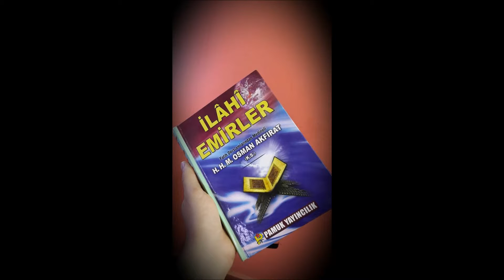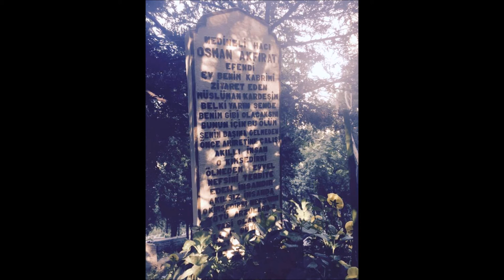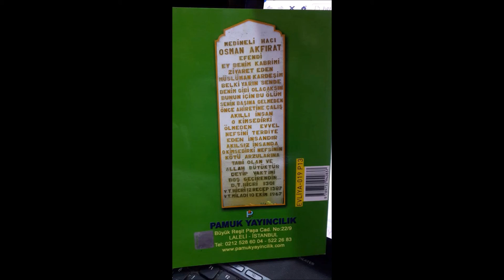14) Ashabı kiramdan Ebu zer Rifari Hazretleri Cumartesi, 18 09 1965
14) Ashabı kiramdan Ebu zer Rifari Hazretleri  Cumartesi, 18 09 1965

MEDİNELİ HAFIZ HACI OSMAN AKFIRAT (RAHMETULLAH ALEYH)

1881 yılında Medine’de doğmuştur. Temiz soyu Allah Rasulü’ne (s.a.v.) dayanır.Yöre adetleri gereği, doğduktan sonra, kundak halinde, altı saat Türbe-i Saadet’te bırakılmıştır. Muhammed Osman Efendi, Kur’an-ı Kerim öğrenimine Ravza-i Mutahhare’de başlamış, ilk ve orta tahsilini de yine Medine’de yapmıştır. Hafızlık şerefini hayatının sonuna kadar korumuş, teravih namazlarını yıllarca hatimle kıldırmıştır. Çocuk denilecek yaşta babasını kaybeden Osman Efendi, bundan sonra kendisini dinî ilimlerin tahsiline vermiş, on yedi yaşında tahsilini ilerletmek için İstanbul’a gelmiş, Fatih semtindeki Çırçır Medresesi’ne girmiş, bu medresede yıllarca tahsil­den sonra icazetini almış, daha sonra aynı medresede müderris olarak göreve başlamış, hayli talebe yetiş­tirmiştir. Bir yandan da Müslümanları vaaz ve sohbetleri ile irşada başlamış, Beykoz Hacı Ali Camii’nde kırk üç yıl aralıksız vaaz ve nasihatte bulunmaktan başka, yirmi dokuz camide daha irşad görevini sürdürmüştür. Kendisinden manevî ders almak isteyenlere, Cenab-ı Peygamber’in ümmetine talim buyurduğu dualardan dersler yazarlardı. Bazılarına: “Kafirun Suresini her gün ikişer yüz defa okumaya devam edersen imanın kuvvetlenir. Hızır Aleyhisselam sana mürşitlik eder” buyururlardı. Bazılarına Ayet-el Kürsi’yi ellişer, yüzer defa okumalarını tavsiye eder, bazılarına da sabah namazından sonra: Estağfırullâh el=Azm 100 defa, Selâvâtı Şerife 100 defa Lafza-i Celâl (Allah ism-i şerifi) 400 defa Râbıta-i Şerife 20 defa ölçüsünde ders talim buyururlardı. 1967 yılında ebediyyete intikalleri, İstanbullular’ı ve bilhassa Beykoz halkını derin acı ve teessür içinde bırakmıştır. Çünkü Allah Rasulü (s.a.v.): “Bir alimin ölümü, bir alemin ölümüdür” buyurmuşlardır.

Şiir

Dinle kardaş bu bir ulu nasihat
Kulak vermessen duyamazsın ha…
Nefsine aldanıp kaçırma fırsat
Arasan bir dahi bulamazsın ha….

İyilik edersen hem başa kakma
Sakın bir kimsenin gönlünü yıkma
Bu dünya fanidir tümüne bakma
Zevkü sefasına doyamazsın ha…

Sahipsiz bahçenin derme gülünden
Sakın sapma kardaş hakkın yolundan
Söyle bilki azrailin elinden
Cıva olsan dahi kayamazsın ha…

Yalan dünya olsa tapulu malın
Alırsan içinden bir top bez alın
Kovanlarda dolu olsa da balın
Bir katrasın dahi yiyemezsin ha…

Akıbet başa bu gelecek inan
Sakın bu söze eyleme güman
Azrail gelince hiç vermez aman
Taşı taş üstüne koyamazsın ha…

Kırılır kanadın belin bükülür
Gözlerinde cevher kalmaz dökülür
Bütün damarlarından kanın çekilir
Eğninden libasın soyamazsın ha…

İletipte tenaşire koyunca
Biri gelir cesedini yuyunca
Yakasız ak gömlek ister boyunca
Hem onuda bulup giyemezsin ha…

Ölüm acısıyla yürek dağlarlar
Hep kavim kardaşın kara bağlarlar
Oğlun kızın figan edip ağlarlar
Birinin feryadını duyamazsın ha…

Sorgucular gelir hemen durmadan
Gidemezsin cevabını vermeden
Yedi kez sual var kabre varmadan
Birinden birini sayamazsın ha…

Nazik tenin toprak olur beleşir
Münkir nekir gelir çabuk ulaşır
Sorarlar suali dilin dolaşır
Bir cevap bulupta veremezsin ha…

Ey gafil aç gözünü gel biraz intibaha
Üçgünlük dünya için kalkma at gibi şaha
Çalış hak gözet böylece er felaha
Bari yüzün ak olsun giderken ALLAH’a….